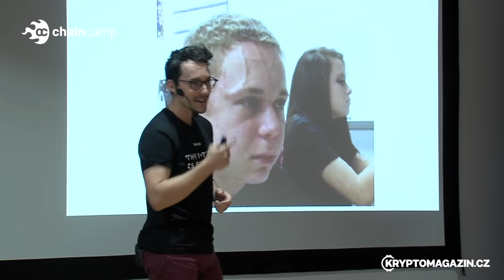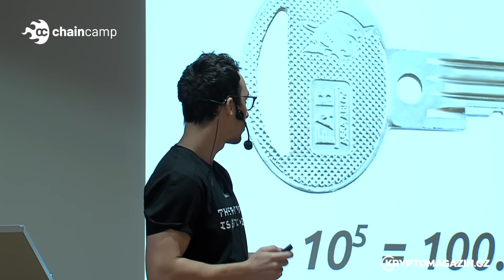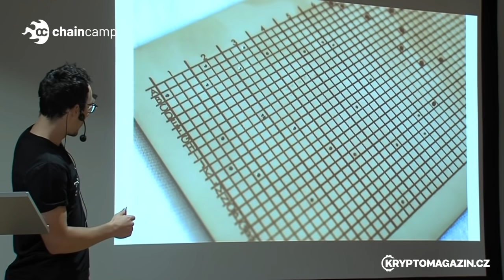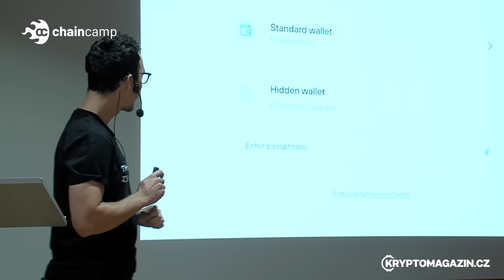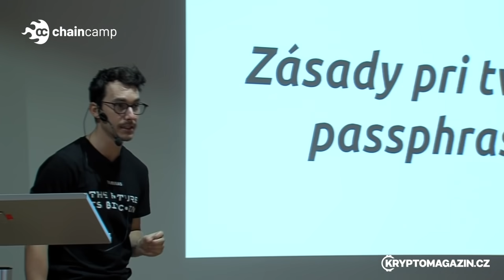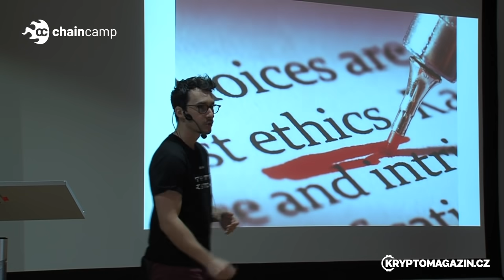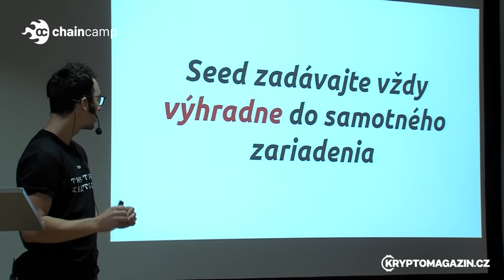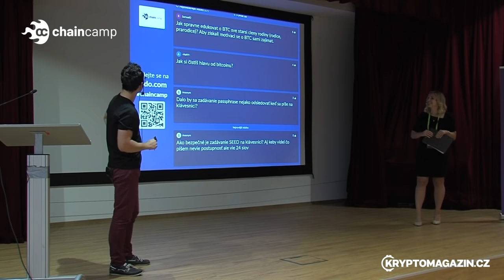Dušan Matuška - Ako neprísť o svoje bitcoiny - ChainCamp 2021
Dušan Matuška - Ako neprísť o svoje bitcoiny

Založiť si hardvérovú peňaženku je len prvým krokom k ochrane svojich bitcoinov. Čo sú ďalšie odporúčané praktiky? Aké návyky je dobré si osvojiť, aby sme minimalizovali riziko, že o svoje kryptomeny prídeme? Povieme si o jednoduchých a praktických tipoch, aby ste mali ako HODLer pokojneší spánok.